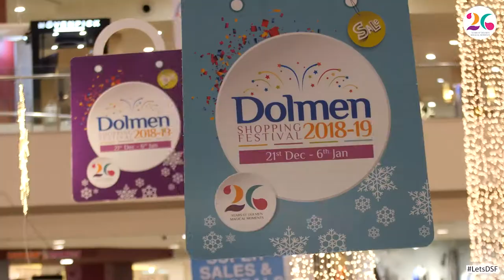Winning and Celebrations | Dolmen Shopping Festival | Dolmen Mall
It's all about winning and celebrations this Dolmen Shopping Festival, LetsDSF and live the magical moments at your favorite malls!!